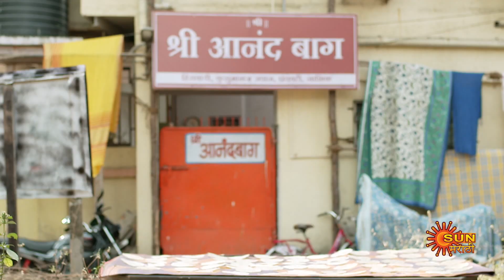Kanyadan - Best Scene | 1 September 2022 | Full Ep FREE on SUN NXT | Sun Marathi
Watch the Best Scene of the Marathi serial "Kanyadan" which airs on Sun Marathi TV.

 Watch all Sun Marathi Full episodes FREE on SUN NXT App. Offer Valid only in India, till 31st September.